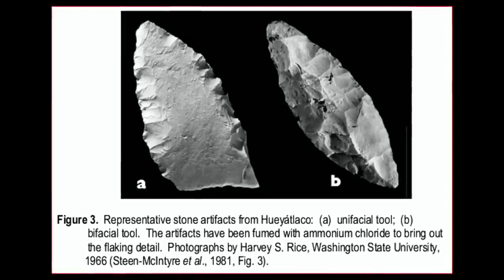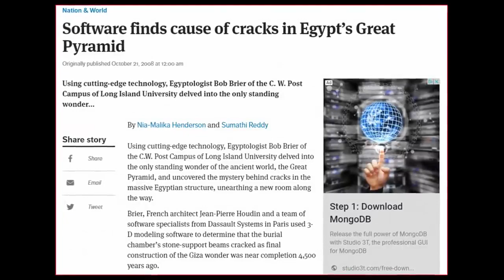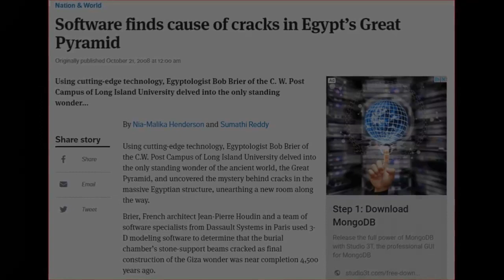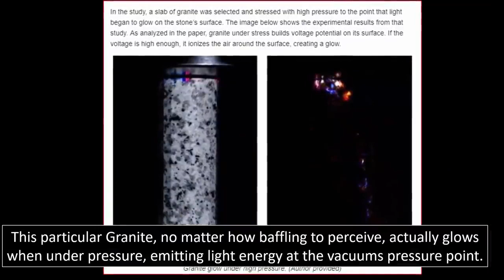"Ancient Giant Tombs" Found In Giza?